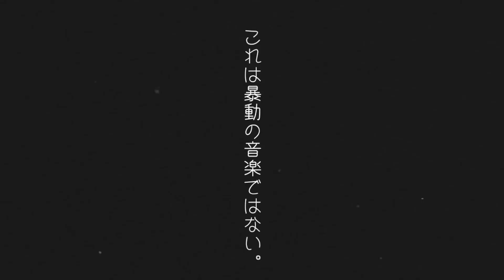Q1 2023 TOP ALBUMS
In no particular order TIMESTAMPS

0:00 Dogsbody - Model/Actriz
0:35 SCARING THE HOES - JPEGMAFIA and Danny Brown
1:05 Live at bush Hall - Black Country, New Road
1:30 Girl in the Half Pearl - Liv.e
1:55 Hot Between Worlds - Yves Tumor
2:20 Radical Romantics - Fever Ray
2:45 UGLY - slowthai
3:15 Food for Worms - shame
3:40 Red Moon In Venus - Kali Uchis
4:05 Reflected Smoke - Ohzora Kimishima
4:30 Cracker Island - Gorillaz
4:55 ANOCHI - GEZAN
5:20 This Is Why - Paramore
5:50 Quest For Fire - Skrillex
6:15 Pollen - Tennis
6:40 Heavy Heavy - Young Fathers
7:05 Desire, I Want To Turn Into You - Caroline Polachek
7:30 10,000 gecs - 100 gecs
8:00 Til I'm Dead - RXK Nephew
8:30 Desire Pathway - Screaming Females
8:50 Raven - Kelela
9:20 After the Magic - Parannoul
9:45 Land of Sleeper - Pigs Pigs Pigs Pigs Pigs Pigs Pigs
10:15 Travel - The Necks